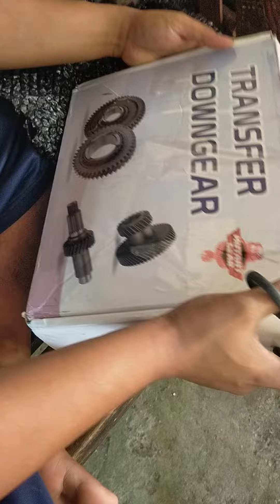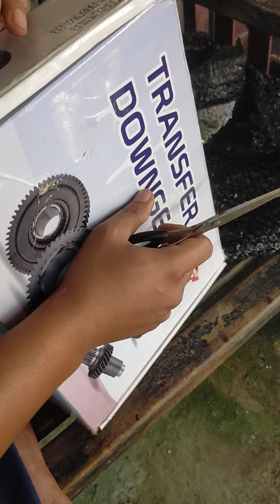unboxing gear transfer case 6.6:1 samurai